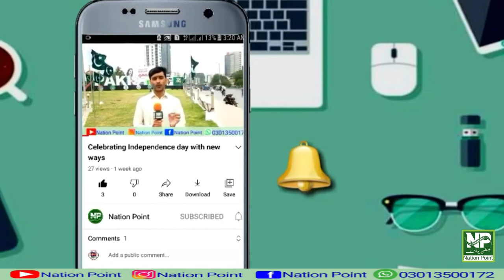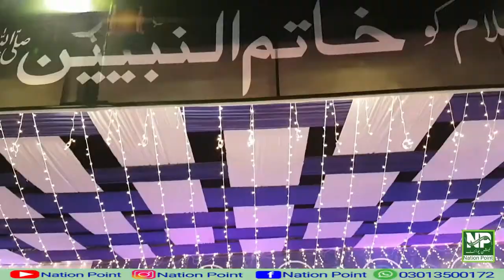Beautiful scenes of Millad e Mustafa